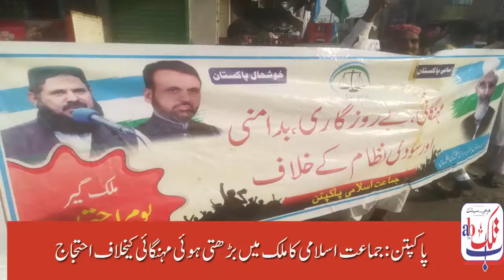Protests Against Rising Inflation In Pakistan#Jamat-islami news2021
Abtlk News

Protests Against Rising Inflation In Pakistan,
Abtlknews is news channel which provide national and international news to community.Abtlknews always looking for new and original news.
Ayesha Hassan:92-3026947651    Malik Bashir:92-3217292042